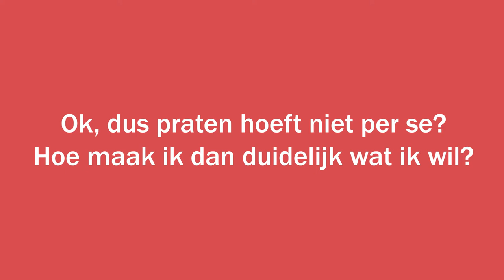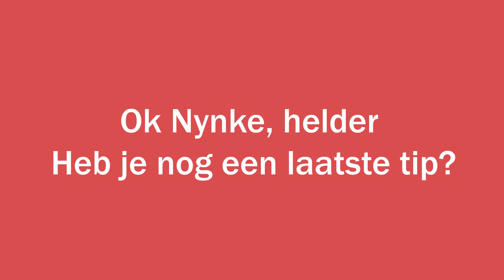Communiceren - Op de bank bij Nynke Nijman | Pabo Nederland & België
Hoe maak je verlangens kenbaar?
In deze aflevering van in gesprek met gaat onze seksuoloog drs. Nynke Nijman dieper in op het onderwerp verlangens. Ze geeft een aantal praktische tips over hoe je met elkaar kunt communiceren over verlangens en wat je kunt doen als jullie verlangens niet gelijk zijn aan elkaar. Ook spreekt ze over het onderwerp fantasieën, moet je deze wel navolgen of kun je ze juist beter voor jezelf bewaren?

Vragen over verlangens of een andere vraag?
Heb je nu zelf nog een vraag over verlangens van jezelf of binnen je relatie? Of een heel ander onderwerp waar je graag meer over wilt weten? Stuur deze dan in via ons contactformulier. Nynke beantwoord regelmatig lezersvragen in haar vlogs. Daarnaast bespreekt ze grotere thema’s hier op Pabo Magazine. Volg ons en blijf op de hoogte omtrent alles op het gebied van liefde, lust, seks en relaties.